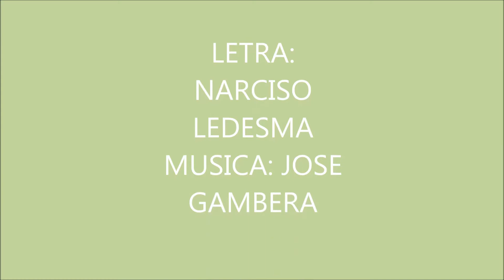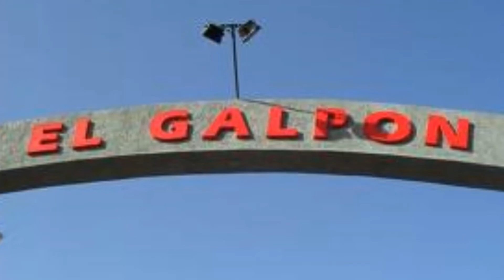" VIEJAS CARPAS DE GALPON " CHACARERA